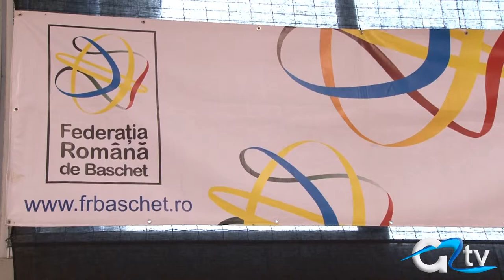BASCHET U 14 - IN ACTUALITATE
Echipa de baschet masculin formată din copii sub 14 ani a ratat anul acesta înscrierea în campionat. Antrenorul Adrian Vâtculescu continuă antrenamentele cu elevii săi și speră ca la anul să prindă campionatul de juniori.